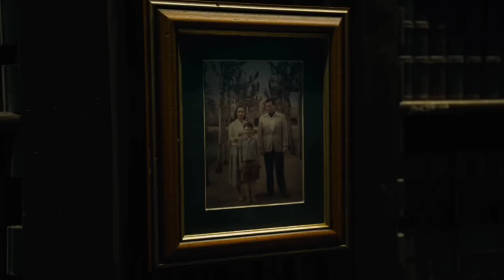The FLASH | Official Trailer Review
The Flash is an upcoming American superhero film based on the DC Comics character of the same name. Produced by Warner Bros. Pictures, DC Studios, Double Dream, and the Disco Factory, and set for distribution by Warner Bros. Pictures, it is intended to be the 13th installment in the DC Extended Universe (DCEU). The film is directed by Andy Muschietti from a screenplay by Christina Hodson and stars Ezra Miller as Barry Allen / The Flash alongside Sasha Calle in her film debut, Michael Shannon, Ron Livingston, Maribel Verdú, Kiersey Clemons, Antje Traue, and Michael Keaton. In the film, Barry travels back in time to prevent his mother's murder, which brings unintended consequences.
This video is about the trailer review of the flash.

Queries solved :-
DC : the flash official trailer review
The flash review
The flash trailer review
batman appearance in the flash
The flash multiversal trip
The flash trailer
the flash timeline
DC THE FLASH MOVIE TRAILER
the flash batman appearance
batman appear in the flash
beneflick batman
flash movie trailer
the flash batman Supergirl
DC universe
dc comics
dc vs Marvel
the batman
the flash movie trailer